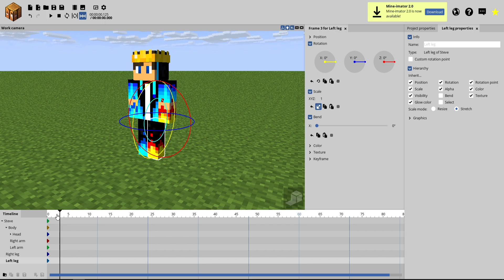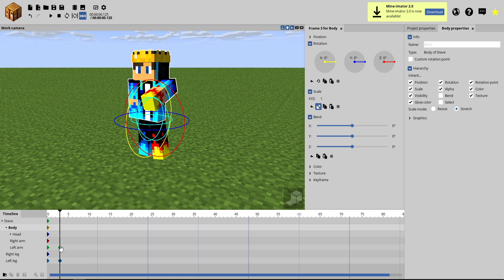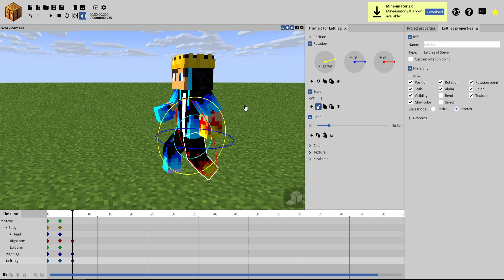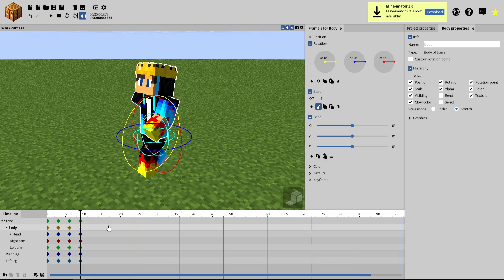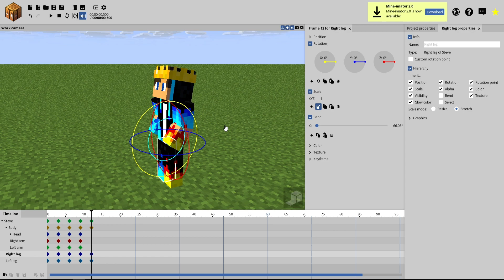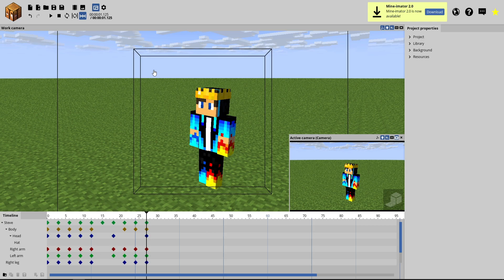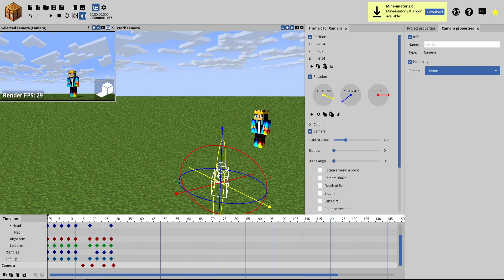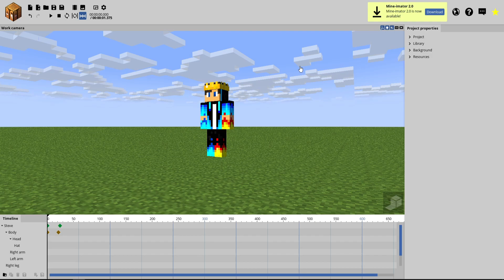🔥How to Create EPIC 3D Minecraft Animations Easily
🔥How to Create *EPIC* 3D Minecraft Animations: Step-by-Step Tutorial

In this video I will give you a complete tutorial to make your own minecraft animations on PC in a software named MineImator. In this video you will learn to create your own minecraft animations easily for free.